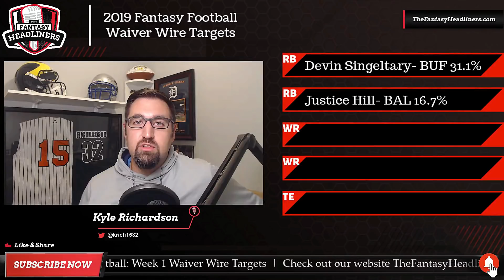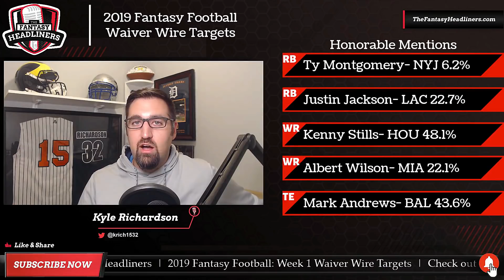2019 Fantasy Football Rankings - Week 1 Top Waiver Wire Players To Target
2019 Fantasy Football - Week 1 Top Waiver Wire Players To Target

The 2019 Fantasy Football season is here! There were so many big moves in the NFL this weekend that I'm sure there are players on your waiver wire that need to be picked up. In this episode of The Fantasy Headliners Kyle will be giving fantasy football advice on some of his top must have players to target on the waiver wire of your fantasy football league. This may only be week 1 of the NFL season but dont miss out on a great player just because you haven't played a game yet. Grab these must have players right now while you can!  You never know when they can carry you to a fantasy football win